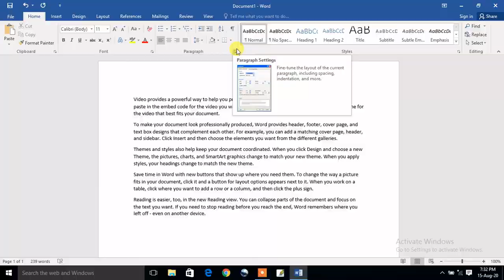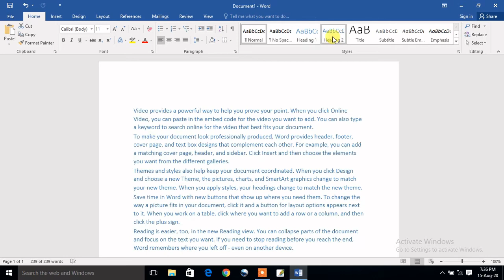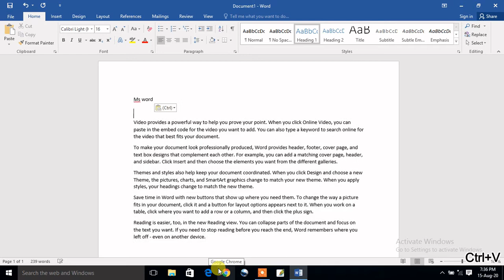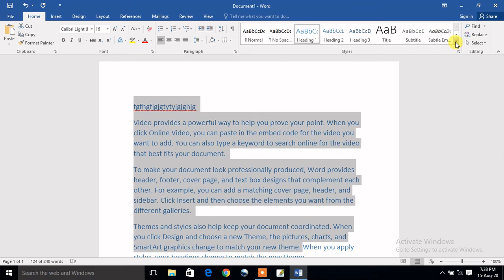How to learn Styles in Ms Word | Styles Group | Heading 1 | Heading 2 | No Spacing | CTechnoG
Hello Friends
Is Video me mai apko Styles Group k  bare me batane ki kosis kiya hu ummed hai ki ye video apko pasand aye.